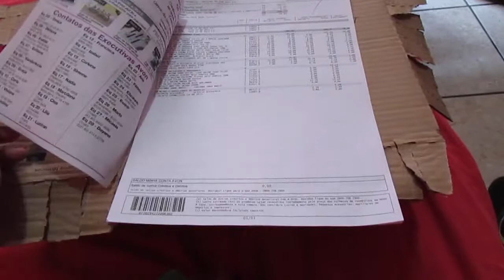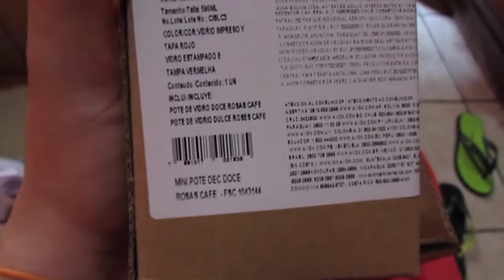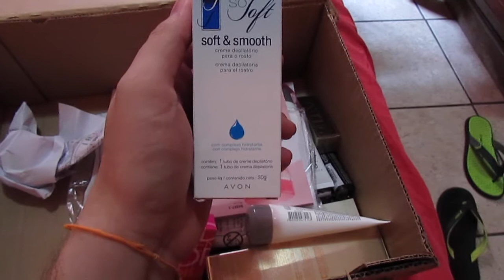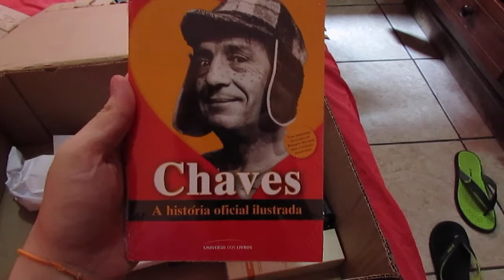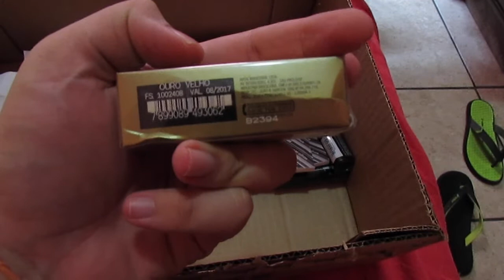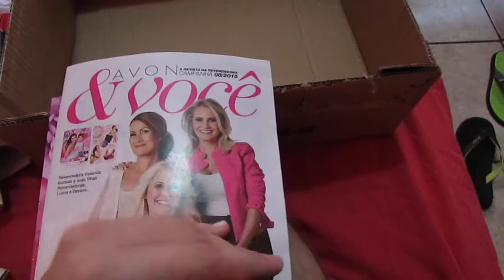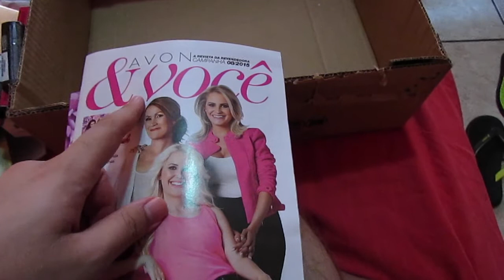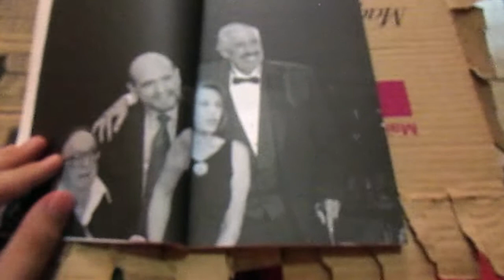O que veio na caixa da Avon. CP:06-2015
Regras da participação do grupo do facebook.
1: Ser revendedor Avon;
2-Adicionar o grupo
3:Mandar, em forma de mensagem no facebook a foto do seu registro e setor da Avon, presentes na nota fiscal.